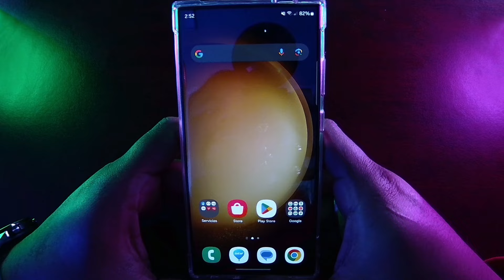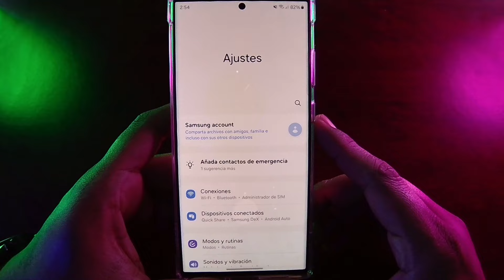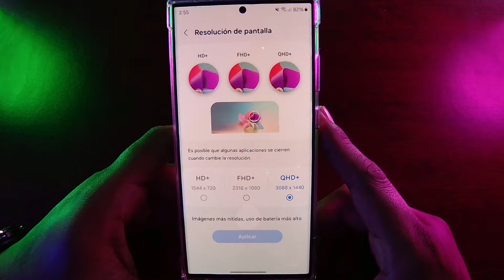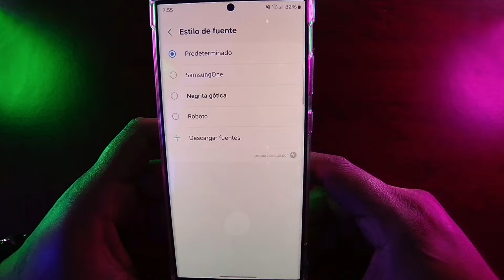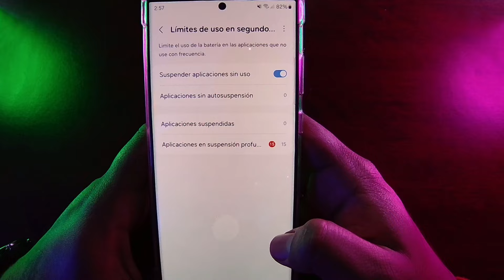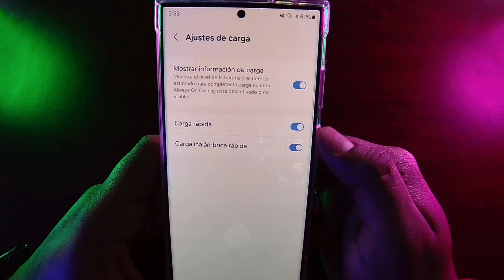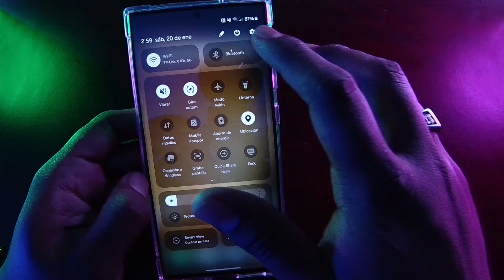Galaxy S23 Ultra MAS TRUCOS, FUNSIONES Y UTILIDADES DEL CELULAR | SECRETOS AVANZADAS!📱😎!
Que tal chicos! En este video te muestro algunos de los trucos y utilidades de tu celular Samsung Galaxy S23 Ultra con los mejores consejos y lo que puedes hacer con el celular mas potente del momento, espero te haya gustado el vídeo y si fue así regalarme tu like y comentario de que otras vídeos o temas quisieras ver el en canal así mismo te invito a que te suscribas al canal para que disfrutes de contenido similar =D

◥◣★◥◣ CHECA ESTO ◥◣★◥◣

ORIGINAL.